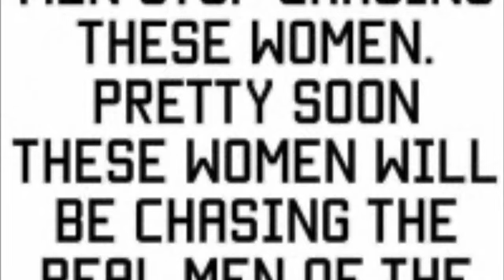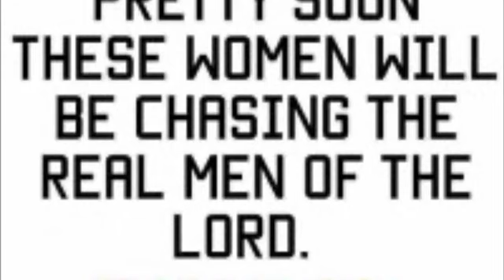My Vision Of Isaiah 4:1 (GMS SALT)